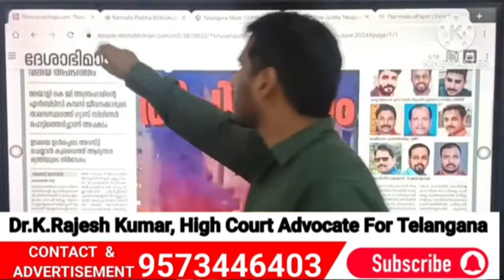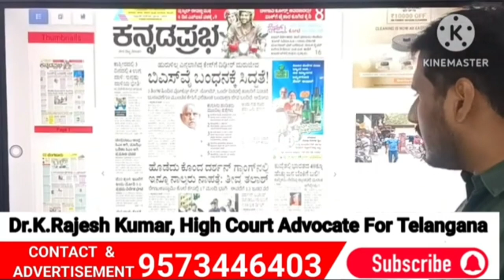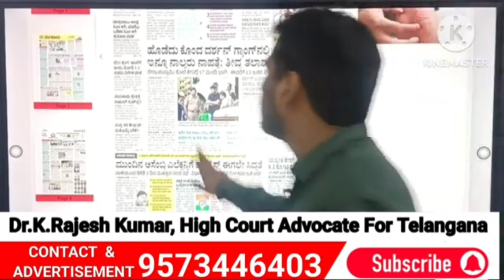Kannada News Analysis 13-06-2024 | by Dr.K.Rajesh Kumar | watch on YouTube